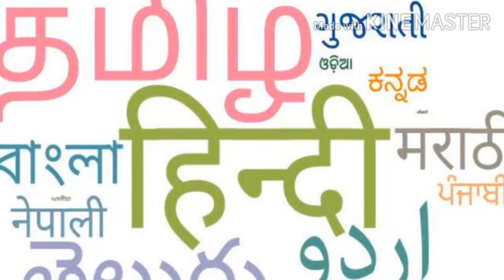DIFFERENCE AMONG NATIONAL LANGUAGE, STATE LANGUAGE AND OFFICIAL LANGUAGE | AUDIO EXPLANATION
Language is the means by which we can express our thoughts and for this we use the sound of speech. Language is a group of words and sentences, pronounced by mouth, through which the mind is told. Representatives of all the sounds of a language phonetic together form the concept of a whole language in a system. The community of expressive nad, with the help of which people of any society or country express their feelings and thoughts to each other. The group of words and sentences, which are spoken by the mouth, such as speech, language, speech, etc. In general, language can be called the medium of conceptual exchange. Language is the most reliable means of expression. Not only this, it is also a means for building our development, development, our identity, socio-cultural identity. Without language, man is completely incomplete and different from his history and tradition. At this time, there are often thousands of languages ​​spoken all over the world, which are not understood by people except their speakers. People know the language of their society or country well because they are accustomed since childhood, but the language of other countries or societies is not well learned without learning it. The linguists have established different classes of languages ​​like Arya, Semitic, Hermetic etc. and have different classes of each of them and by creating many classes and sub-categories of those branches, they put big languages ​​and their provincial distinctions, dialects or dialects in them. is. For example, Hindi is a language in the Indian Arya branch of the Aryan class of languages ​​in terms of linguistics; And Brajbhasha , Awadhi , BundelkhandiEtc. are its dialects or dialects. Many dialects or dialects spoken close together have a lot in common; And on the basis of the same equanimity their classes or clans are established. This is also the case in many big languages ​​whose mutual equilibrium is not so much, but still a lot happens. Like all the things of the world, language has been progressing even equal to the latent sound of the primitive state of man; And because of this development, there is always a change in languages. Sanskrit and Prakrit have evolved from the Vedic language of the Indian Aryans , Apabhramsa from Prakrit and modern Indian languages ​​have developed from Apabhramsa. Often scripts have to be taken to express the language in writing . Language and script are two integral aspects of emotionalization. A language can be written in multiple scripts and two or more languages ​​can have the same script. For example, Punjabi , Gurmukhi and Shahmukhi are written in both, while Hindi , Marathi , Sanskrit , Nepali etc. are all written in Devanagari . The sequence 1 definition 2 Dialect, language, language and official language 3 State language, national language and official language 4 Different forms of language 4.1 language in use 4.2 Standard language 4.3 Contact language 4.4 Official language 4.5 National language 5 See also 6 References 7 Related books 8 external links Definition There has been an attempt to define the language since ancient times. Some of its main definitions are as follows: (1) The word 'Bhasha' is derived from the Sanskrit 'Bhashya' metal which means to speak or say, that is the language to be spoken. (2) Plato wrote in the Sophist about the idea and language that there is only a slight difference between the idea and the language. Thought is the silent or euphemistic conversation of the soul and when the same words become phonetic and appear on the lips, they are termed as language. (3) According to Sweet , language is the manifestation of thoughts through phonetic words. (4) Vendriya says that language is a kind of sign. Symbol refers to the symbols by which humans express their ideas to others. These symbols are of many types such as Netrabhagra, Srotra Graha and Spracha Graha. In fact, from the point of view of language, the best symbol is the best. (5) Block and Tregger - Language is the mechanism of random language symbols by which a social group cooperates. (6) Strutva - Language is a system of random speech symbols through which members of a social group cooperate and interact. (7) Encyclopडियाdia Britannica - Language is the mechanism of random textual representations by which human beings interact and communicate as members of a social group and as members of a social group as cultural partners. (8) The '' language is the method of random vocals sound signals, the exchange of human tradition ideas. ' " [1] has clear focus on four things to the language in the statement: (1) Language is a method, that is, a well-organized and well-organized plan or composition, in which the subject, karma, action, etc. can come in an orderly fashion. (2) Language is Sanketatkam i.e. the sounds which are pronounced in it, they are related to some object or work.